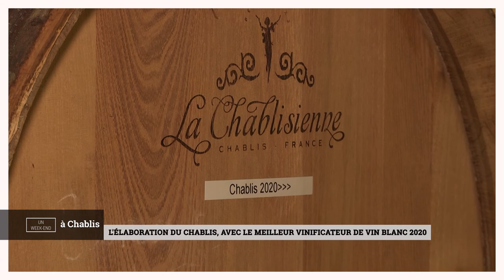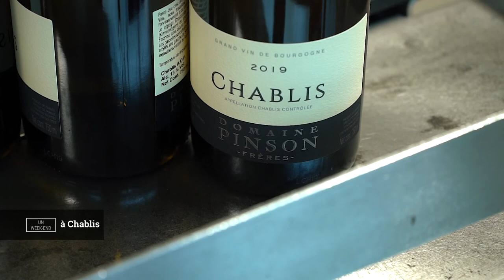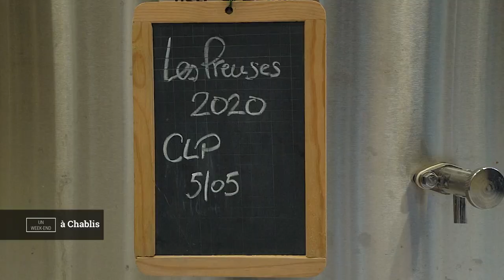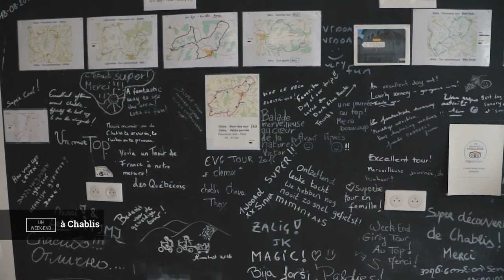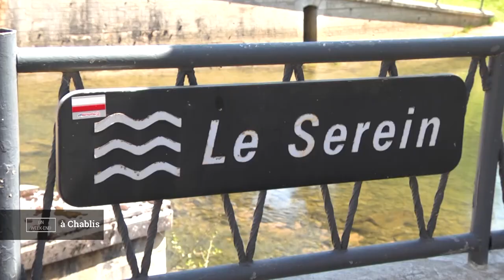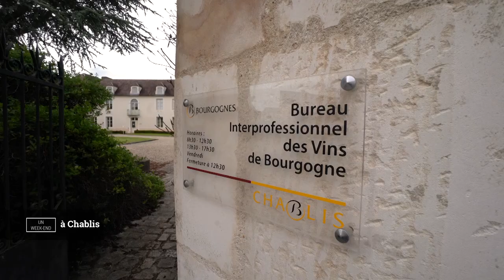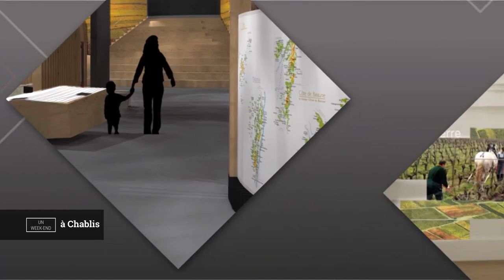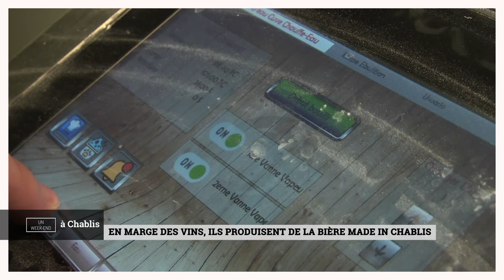CDER - Un week-end à Chablis avec Canal 32.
CDER continue son développement en Bourgogne-Franche-Comté, avec l’ouverture d’un site dans la ville de Chablis.
À cette occasion, nous vous proposons de découvrir ce magnifique terroir via un reportage réalisé en partenariat avec Canal 32.
🎬  Bon visionnage !